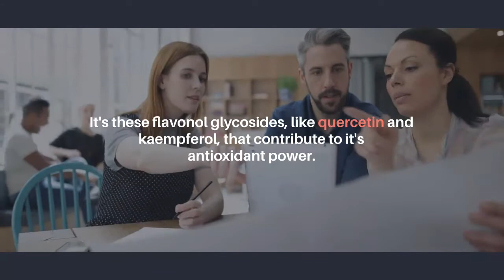Ginkgo For Brain Fog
Medicinally Ginkgo is used for many different conditions ranging from cardiovascular health, male and female reproductive health, brain health and asthma management [2]. The reason it lends itself so well to different body systems is it's potent antioxidant and anti-inflammatory action.